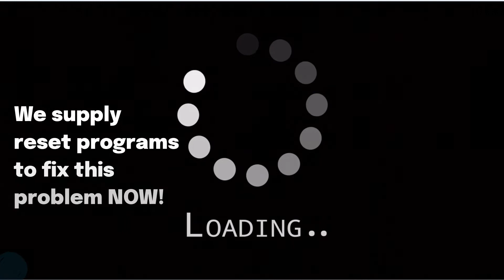Epson WorkForce Series Waste Ink Pads Error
Epson WorkForce Series waste ink pads resets

WorkForce 30, WorkForce 40, WorkForce 42, WorkForce 60, WorkForce 300, WorkForce 310, WorkForce 310, WorkForce 315
WorkForce 633, WorkForce 635, WorkForce 645, WorkForce 840, WorkForce 845, WorkForce 1100

You can reset your printer within a few minutes of visiting our